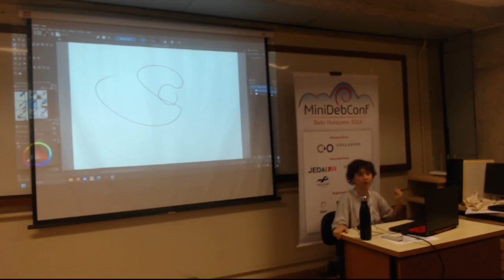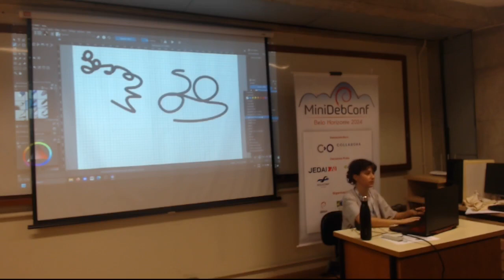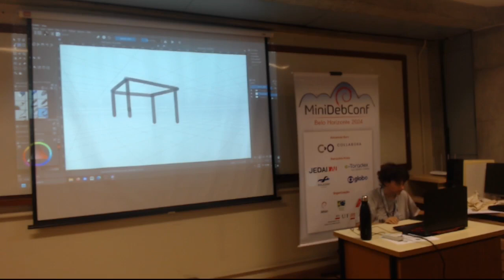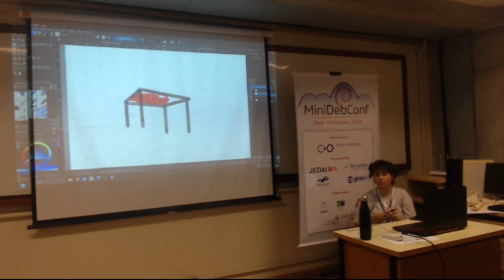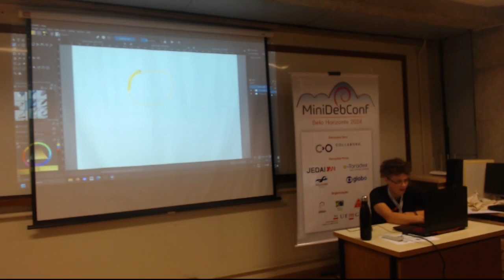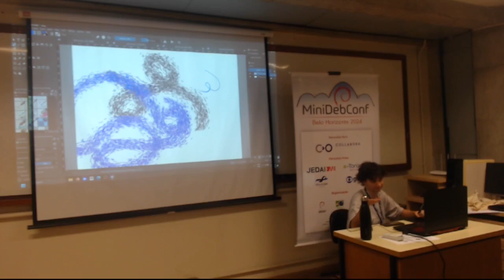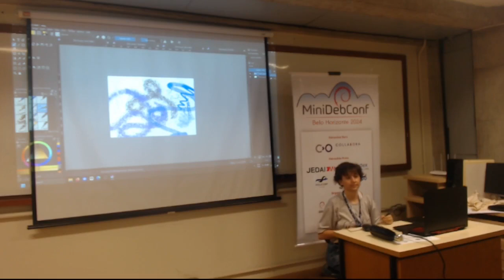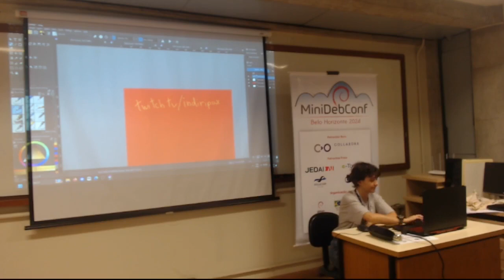MiniDebConf BH 2024: Krita como ferramenta de criação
Palestrante: Ingrid Carolina Sporch Mitraud.